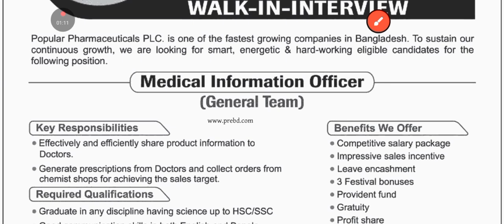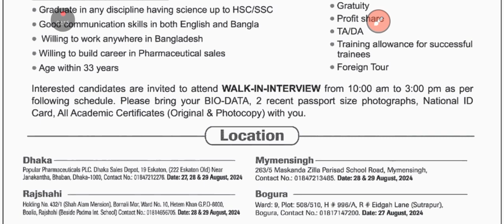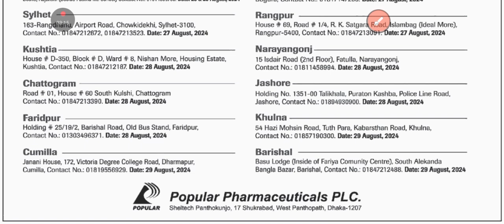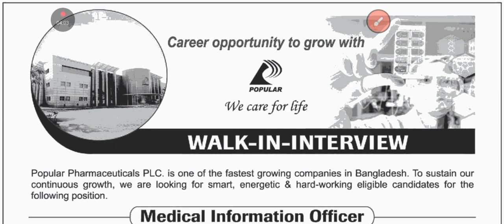Popular Pharmaceuticals plc Job Circular 2024 | পপুলার ফার্মাসিউটিক্যালস পিএলসি নিয়োগ বিজ্ঞপ্তি 2024